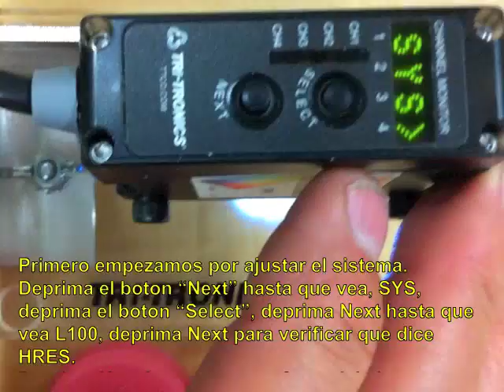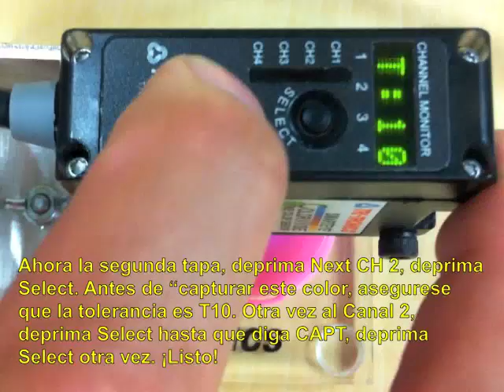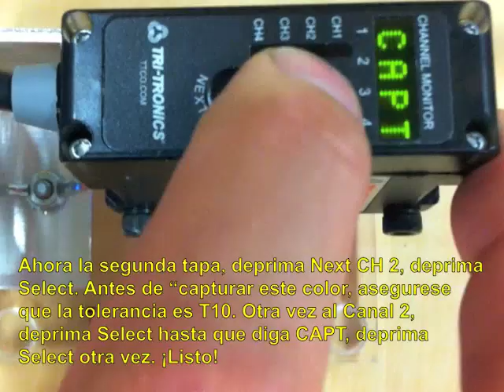COLORWISE: Set-up - Cap Sorting Application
ColorWise Setup for cap sorting application with Spanish Subtitles